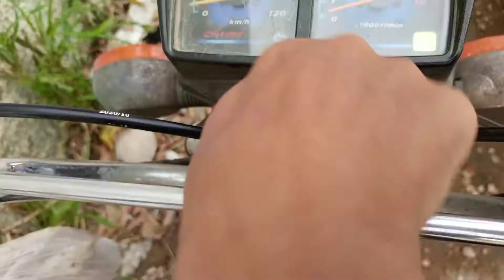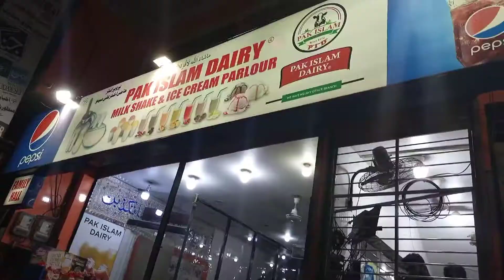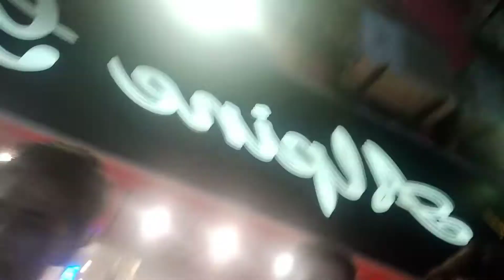vlog daniyal Shaikh | 2nd day Eid ul adha ka😍❤️